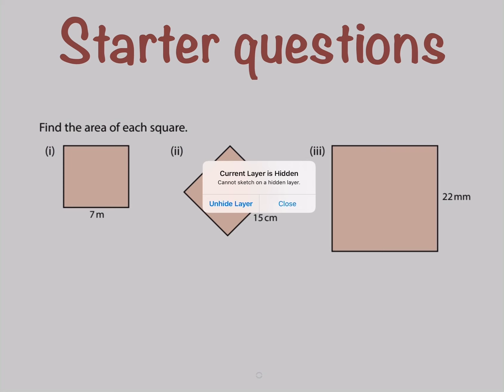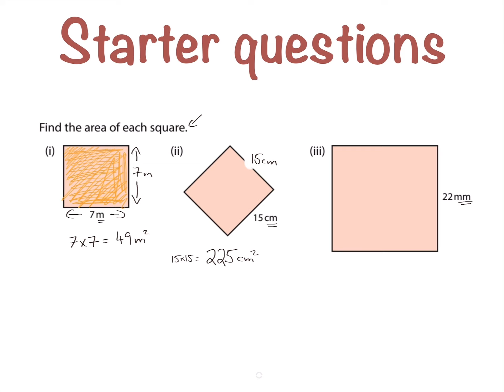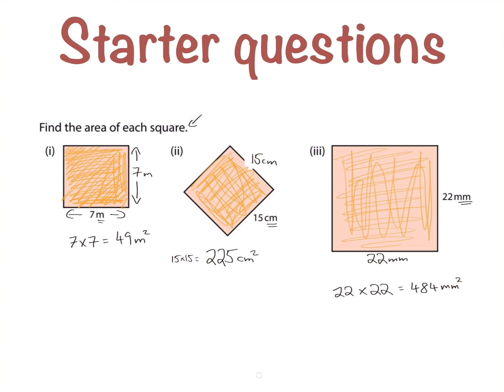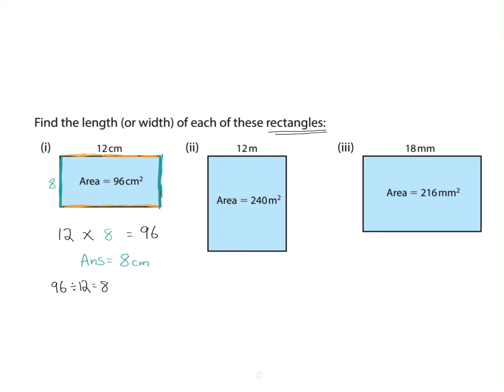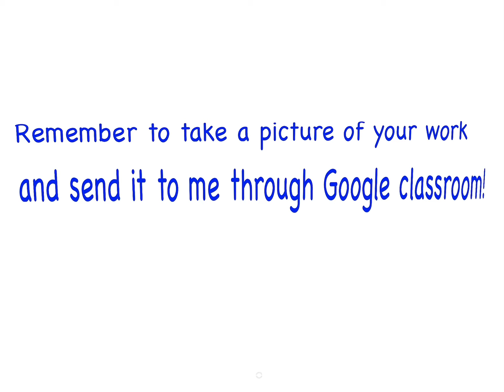Area & Perimeter - Part 4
Everything you need to do is in the video